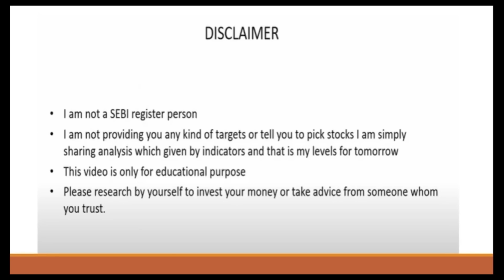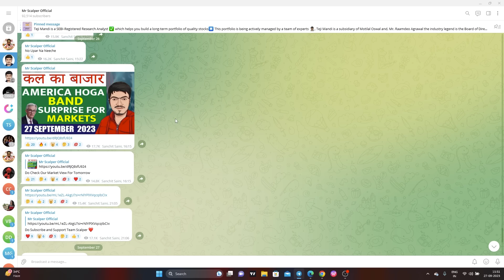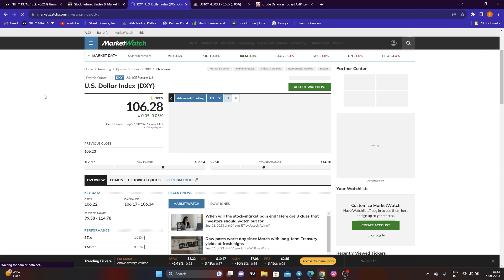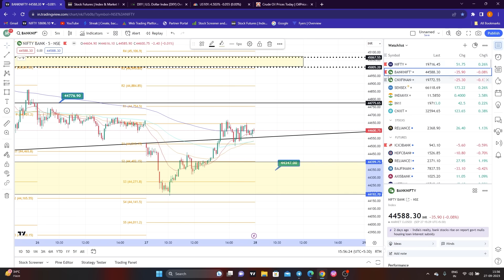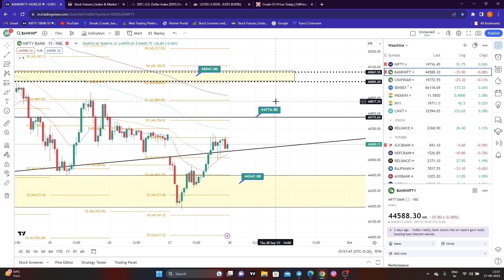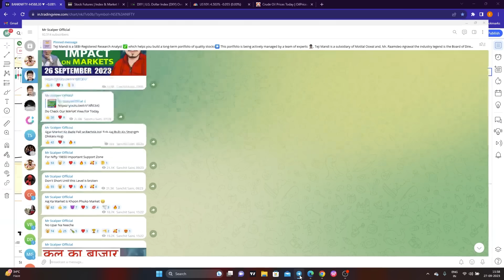Nifty Prediction and Bank Nifty Analysis for Thursday | 28 September 2023 | Bank NIFTY Tomorrow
TOPICS COVERED IN THIS VIDEO :

1) NIFTY 50 ANALYSIS FOR 28 September 2023
2) BANKNIFTY ANALYSIS FOR 28 September 2023
3) NIFTY AND BANKNIFTY CHART ANALYSIS FOR 28 September 2023

nifty analysis for 28 September Thursday
bank nifty analysis for 28 September Thursday
Nifty Forecast
nifty
Nifty Nifty
nifty share price
bank nifty
nifty 50
bank nifty share price
nifty today
nifty tomorrow
nifty analysis
banknifty analysis
nifty prediction
banknifty
nifty
nifty tomorrow
nifty tomorrow
nifty analysis
banknifty analysis
nifty prediction
banknifty
nifty
nifty nifty
nifty live
Tuesday market prediction
28 September bank nifty
28 September market
28 September market analysis
28 September nifty
Tuesday market prediction
bank nifty
Thursday market
nifty
nifty 50
nifty 50 tomorrow prediction
nifty analysis